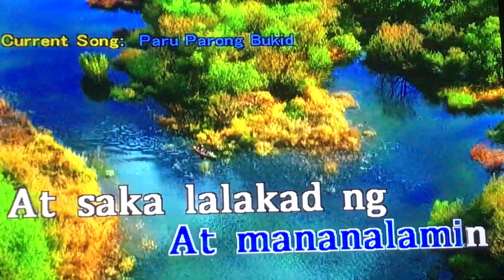Videoke Score 97